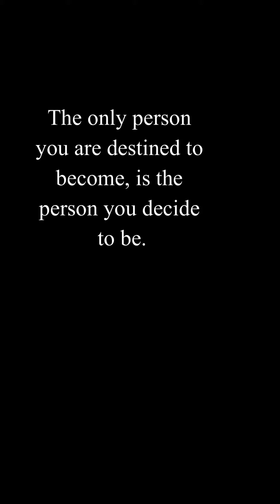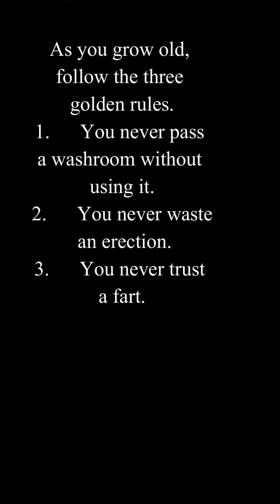The Toughest Motivational Quotes To Get You Out of A Slump - Motivational Speech Quotes